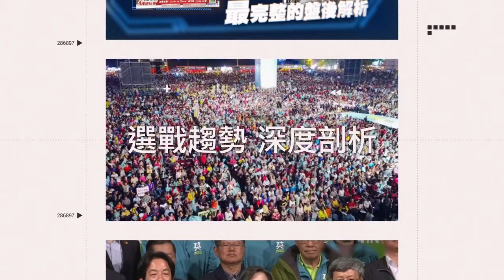館長神解析「超派鐵拳」 警告大家有這動作要小心了｜三立娛樂星聞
來源 館長 惡名昭彰